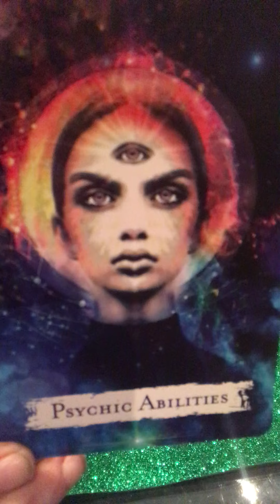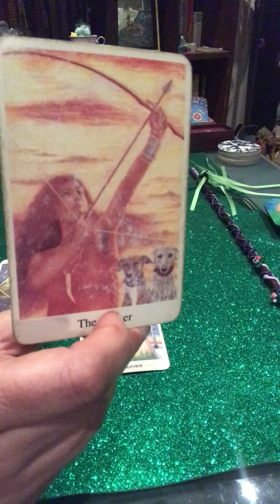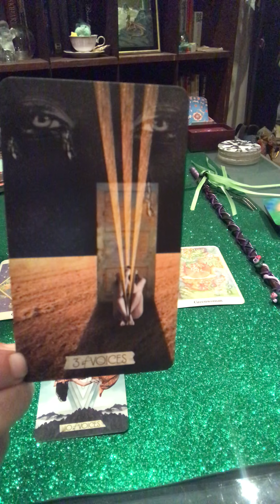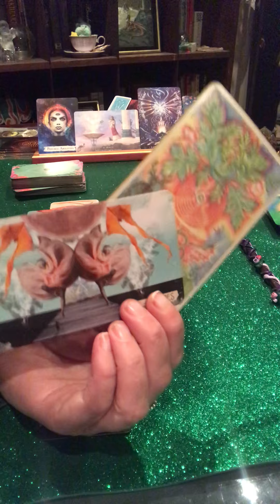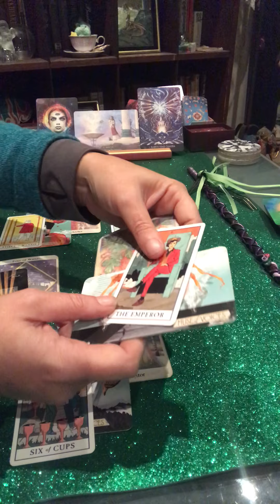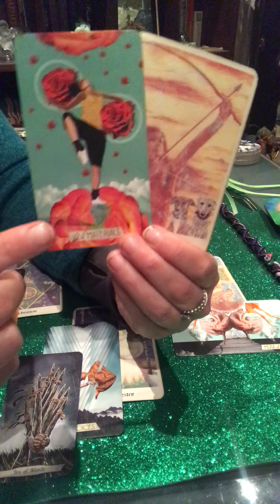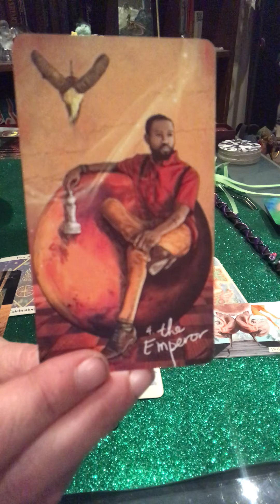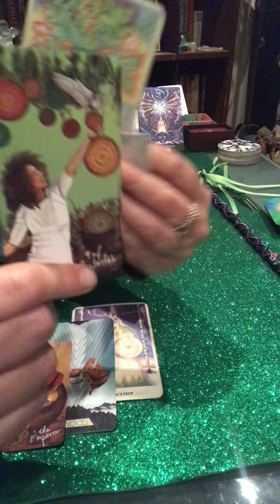Earth 🌿 June Moon Cycle Reading Taurus, Virgo & Capricorn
Earth 🌿 June Moon Cycle Reading

Coming out of the biggest Moon of the year, with an eclipse, going into the. Equinox, what does this June Moon cycle have in store!

What did we come out with into the Waining moon? What are we processing in the Dark? Setting out intentions with the New Moon,  Waxing building up, to the Full Moon in June!

Virgo 18:58
Capricorn 25:40

Decks ✨